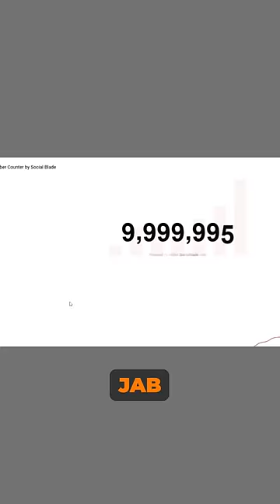The Downfall of Dynamo Gaming 📉